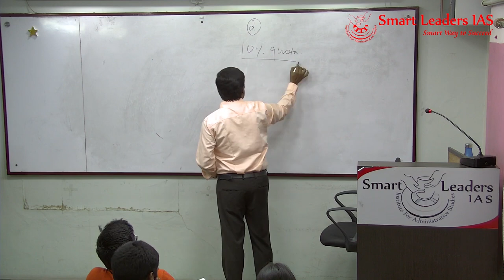10% EWS RESERVATION | Current Affairs in Sociology | Enroll now to get all FREE Class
10% EWS ( Economically Weaker Section )RESERVATION